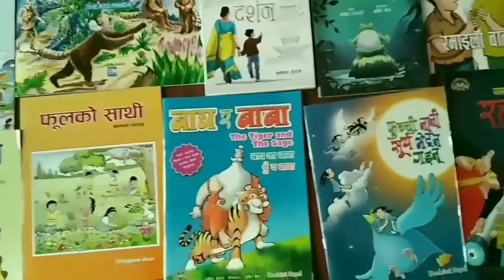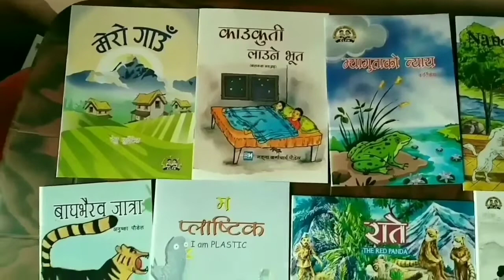बालसाहित्य लेखकलाई पुरस्कार पाउने मौका | Best Children Writer Award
बालसाहित्य लेखकलाई पुरस्कार पाउने मौका | जरुरी सूचना
बालबालिकाले सबैभन्दा बढी मन पराएको बालसाहित्य कृतिका लेखकलाई पुरस्कृत गर्नेबारे जरुरी सूचना
विद्यालयका बालबालिकाका लागि बालसाहित्य लेखन तालिमका लागि यो महिना हामीले छनोट गरेका उत्कृष्ट बालसाहित्य कृतिहरु ।
यसरी छनोट भएका कृतिहरुका लेखकबारे भन्दै हामीले तालिमका क्रममा कृतिमा समावेश रचनाहरु वाचन गर्ने गरेका छौँ । तपाई पनि छनोटमा पर्न चाहनुहुन्छ भने हाम्रो पोस्ट बक्स नम्बर २५८५९ काठमाडौँमा आफ्नो बालसाहित्य कृति २ प्रति पठाउनुहोस् वा काठमाडौँमा नि हुनुहुन्छ भने प्रतिष्ठानको कालोपुल सिफलस्थित कार्यालय छेउमा गृष्मा स्टेशनरीमा आफ्नो कृति २ प्रति छोड्न सक्नुहुनेछ ।
यसरी बालबालिकामाझमा प्रस्तुत गरिएका कृतिहरुमध्ये बालबालिकाले धेरै रुचाएको एउटा लेखकलाई वर्षको अन्त्यमा 'बालबालिकाको छनोटमा उत्कृष्ट लेखक' पुरस्कार प्रदान गर्ने भएका छौँ ।
यस प्रतियोगिताका लागि हाम्रो कार्यालयमा कृति आइपुगेपछि तालिमका क्रममा हामीले बालबालिका माझमा प्रस्तुत गरेका कृतिहरु मात्र समावेश हुनेछन् ।
आदरणीय अभिभावकज्यूहरु, यी अन्य कथाहरु पनि आफ्ना बालबालिकालाई सुन्ने मौका दिनुहोस् न है ।

आदरणीय अभिभावकज्यूहरु, यी अन्य प्रेरक जीवनीहरु पनि
आफ्ना बालबालिकाहरुलाई सुन्ने मौका दिनुहोस् न है ।